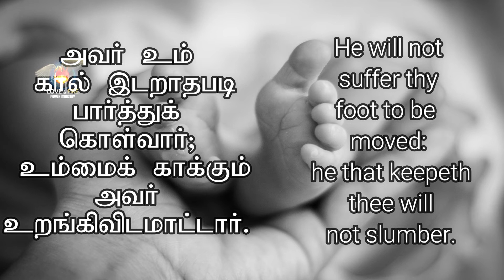DAILY MANNA - DAY 310